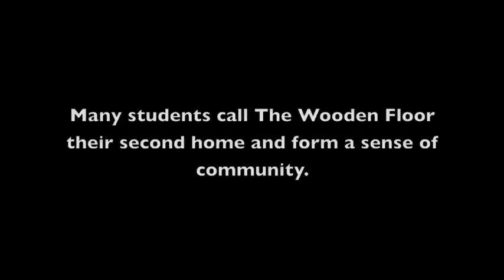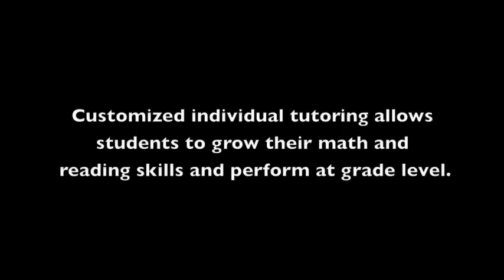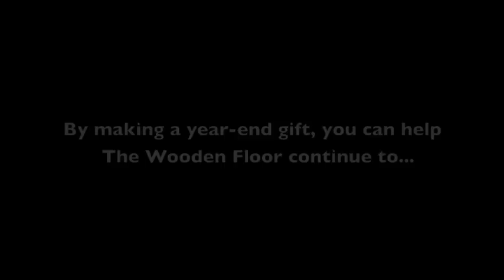Your Gift Makes All the Difference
Student of The Wooden Floor, Jennifer, takes you on a tour of her favorite people and places at The Wooden Floor's campus in Santa Ana, CA. With your support you can send the first generation in a family to college and provide them with the necessary tools to succeed in school and life!

The organization, founded in 1983, serves 375 under-served youth with free dance education, academic programs, and family support services.  Students engage in intensive arts education, producing groundbreaking work with some of the most progressive contemporary dance choreographers.  Their success speaks for itself - since 2005, 100% of graduates from The Wooden Floor complete high school on time and enroll in college.  This is three times the national average of their peers.